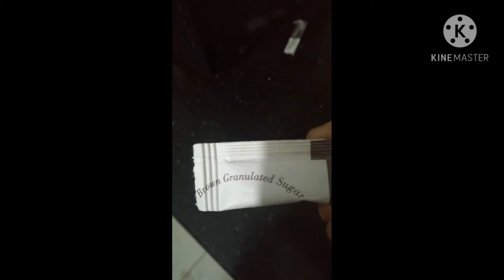Bheega Bheega sa ye December hai🌸 | Daily routine in Winter Season 🌸(vlog#21)